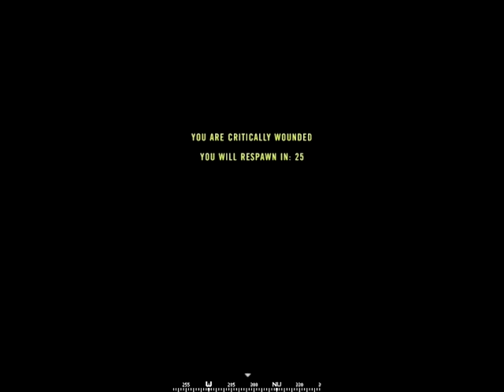Kashan Infantry Gameplay - Project Reality v0.75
Some infantry action in Kashan 32.